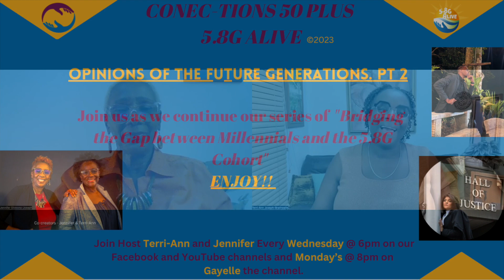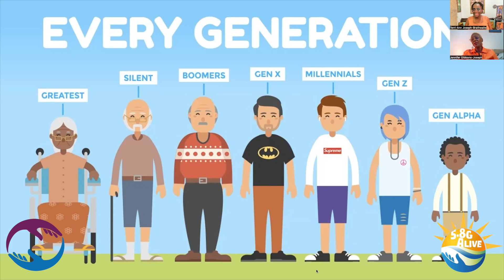5.8G ALIVE - Opinions of The Future Generations (The Millennials) Pt. 2 - 5/4 23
As we continue with our Journey of trying to Bridging the Gap between Millennials and the 5.8G Cohort, The ladies are joined by two Millennials, Mercedes Harridan and Tevin Comissiong where they talk about how they view the older generation and in turn are asked how they view the Younger generation. You don't want to miss this episode.